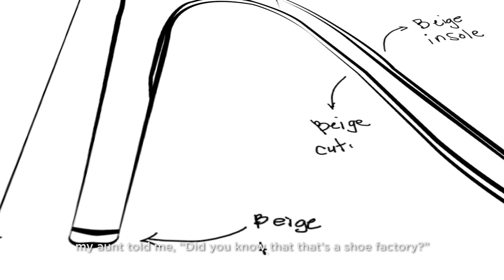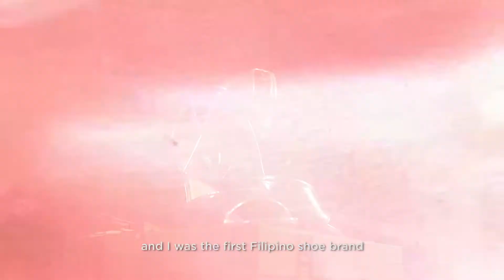PINAStrong Series: From Pinas to Universe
PINAStrong SME Jojo Bragais is making his mark across the universe.
Over 327 pairs of pageant shoes were delivered by FedEx to the recently concluded 69th Miss Universe competition.
Watch his journey here